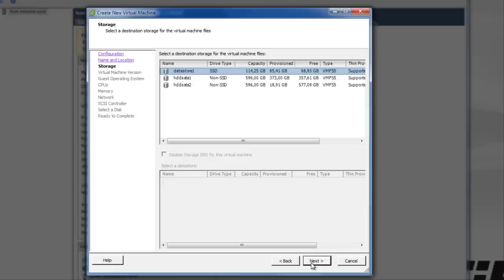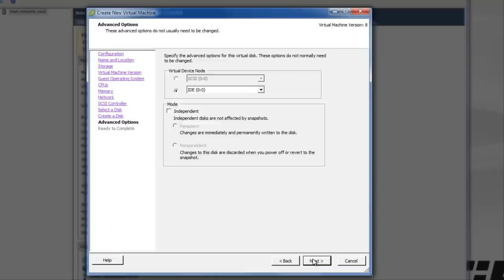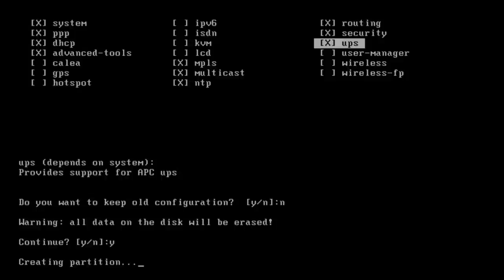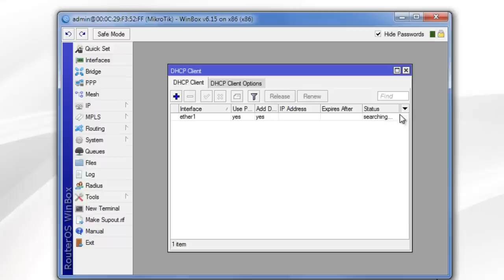[Tutorial] Install RouterOS v 6.x on VMWare ESXi 5.5 and higher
Please enable subtitles for more information.